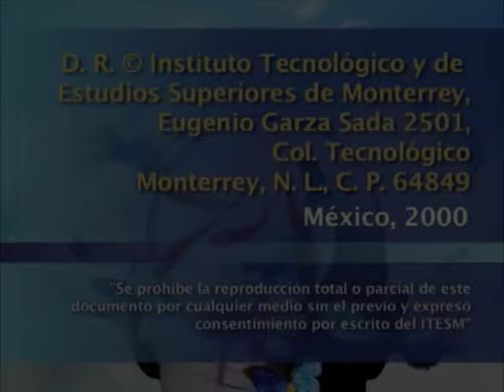MARIO VARGAS LLOSA - Literatura y política: dos visiones del mundo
Conferencia magistral impartida por Mario Vargas Llosa en la que expone la relación entre la literatura y la política, y reflexiona sobre las posibilidades éticas y utópicas de la imaginación literaria.